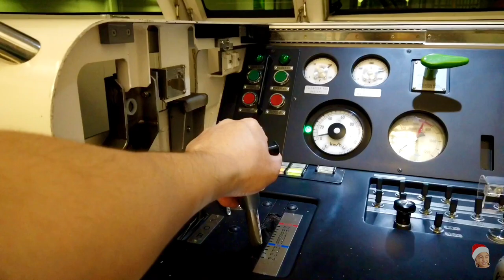Foggy Morning Going to Office | Driving a Train in a Foggy Weather | Dubai UAE | Ex LRT2 Boys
This happens when the weather is going to change here in Dubai UAE. Low speed driving in mainline. Used to work in Light Rail Transit Authority Line 2 (LRTA Line2) back in Metro Manila Philippines as Rolling Stock Technician.